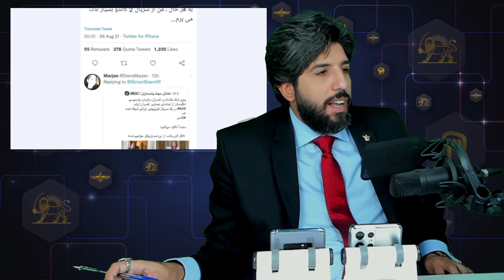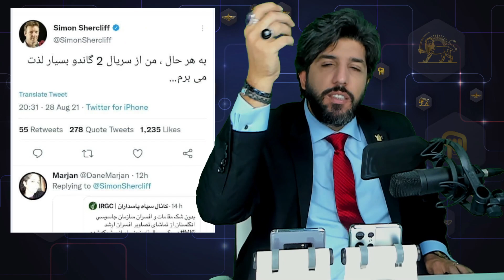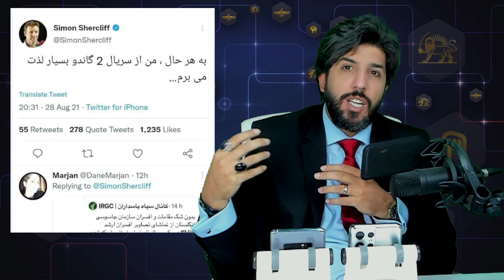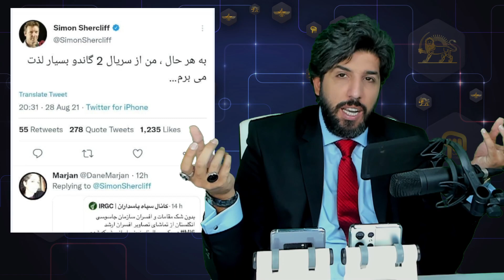توییت جنجالی سایمون شرک لیف برای سریال گاندو_سفیر جدید انگلیس یک مامور امنیتی است